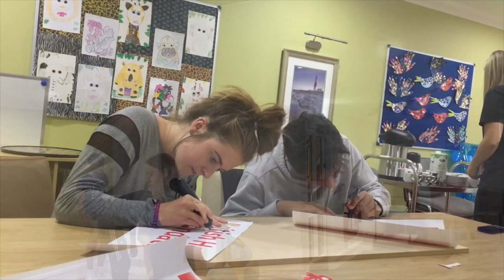NCS Team Neptune | British Heart Foundation Mural | The Potteries | Care UK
As part of their National Citizen Service (ncsyes.co.uk), a team of 15 young people from different backgrounds, cultures and walks of life came together phase three of the program to create a Social Action Project in the form of art.

After a week of hard work fundraising, they planed, designed and created a meaningful mural in The Potteries Care Home in Dorset tasked with raising awareness of the British Heart Foundation's work, bringing young people and the community together and making something that's attributed to the Dementia ward patients on which the mural sits, baring in mind that red is the final colour that they see. Additionally, they raised a substantial amount for the Care UK Residents Fund that gives residents holiday opportunities and days out and funded much needed equipment for the British Heart Foundation in Dorset.

The project was incredibly successful, and the Young People are committed to continue their hard work in our local community. They are a credit to Dorset.​